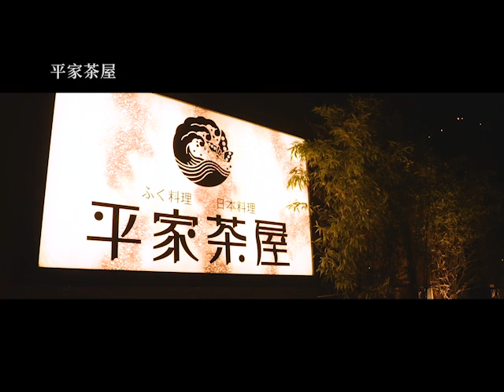8 平家茶屋 HD 简体字